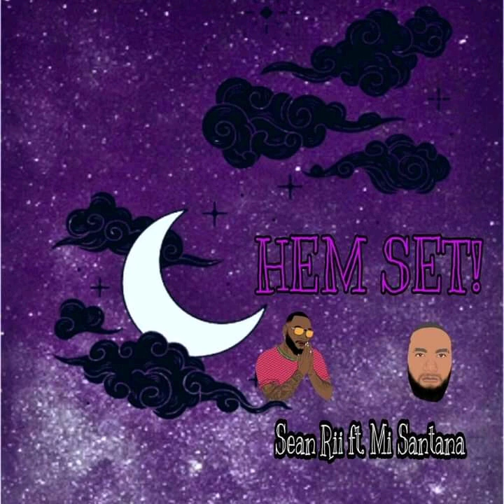HEM SET!_-_(Seanrii)_ft_Mi Santana_[2022 MUSIC]